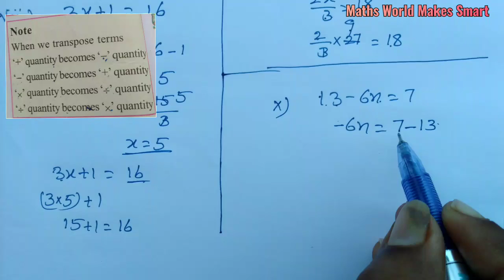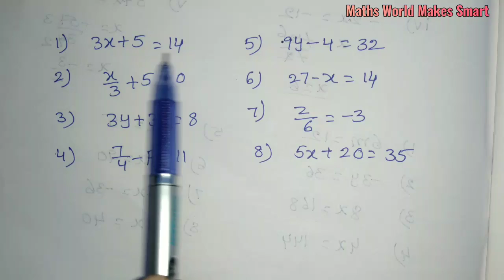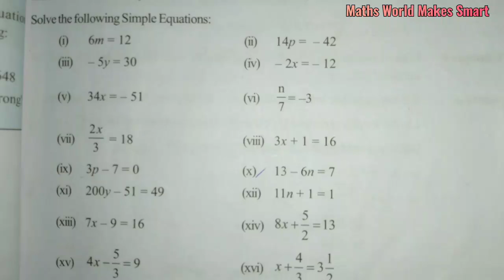8th Class, Linear Equations in One Variable, Exercise 2.1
8th Class,
Linear Equations in One Variable,
Exercise 2.1